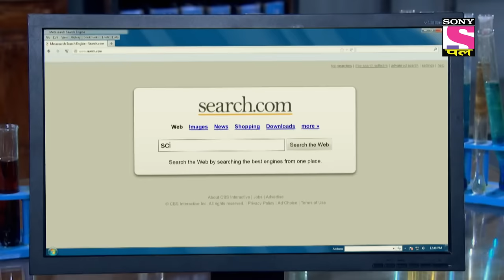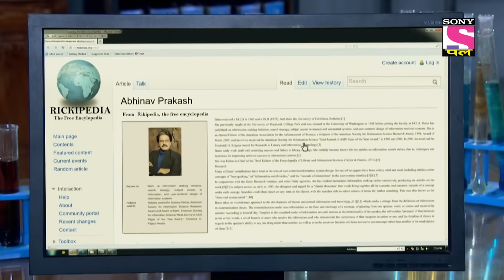The Green-Eyed Monster | CID | Most Viewed